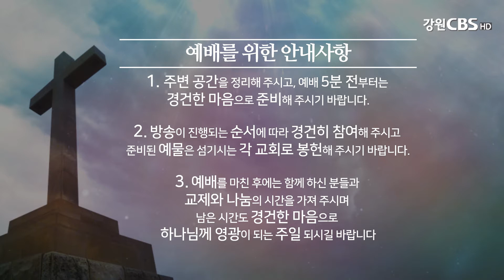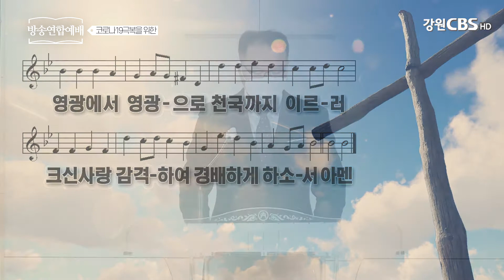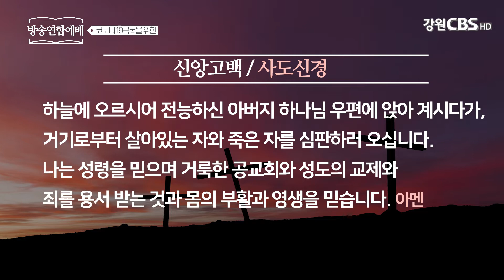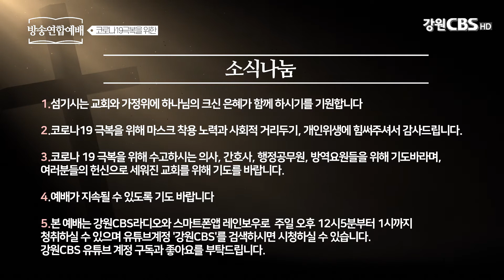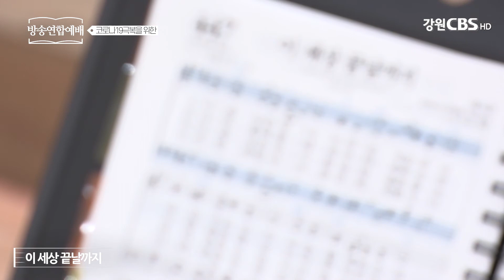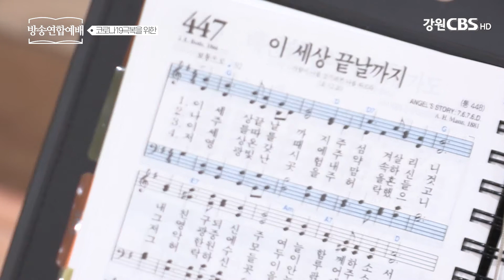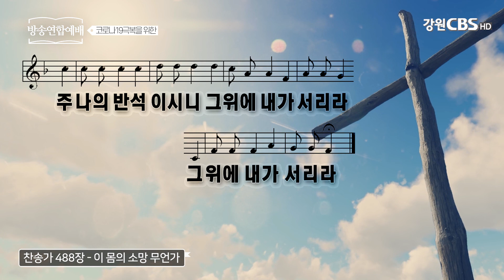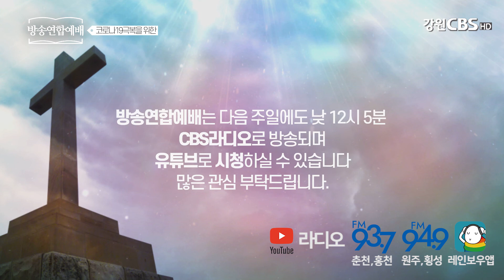(1108주일예배)코로나19극복_CBS연합영상예배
강원CBS는 코로나19바이러스로 인해, 가정예배를 드리는 교회와 성도님들을 위해 원주시기독교연합회와 함께 CBS영상연합예배를 방송해드립니다.
본 예배는 오후 12시 5분부터 CBS라디오로도 들으실 수 있습니다.
강원CBS 라디오🎵
(춘천홍천 93.7Mhz, 원주횡성 94.9Mhz, 레인보우 어플 방송국 '강원'설정)
11월 8일 주일연합예배 (사회/ 김수한_연합회부서기)

대표기도: 이해미 목사(단비감리교회)
성경봉독: 마가복음 10장 45절
특 송: 이 세상 끝날까지  / 김영란 권사 (한사랑감리교회)
말씀선포: “하나님을 섬기지 마십시오?”
최정규 목사(예수향기장로교회)
축 도: 김홍구 목사(학성감리교회)
강원CBS 유튜브를 구독✍🏻 해주세요!